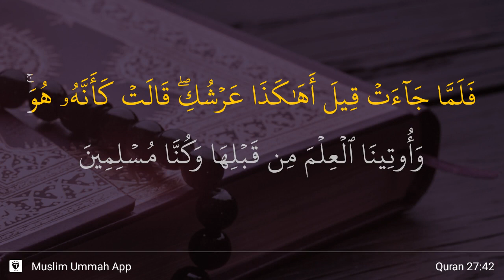An-Naml ayat 42